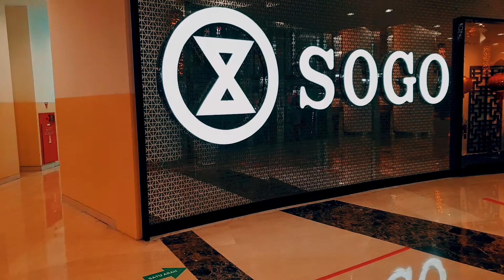Jalan-Jalan ke Pluit Emporium Mall | Sogo Light's ON!